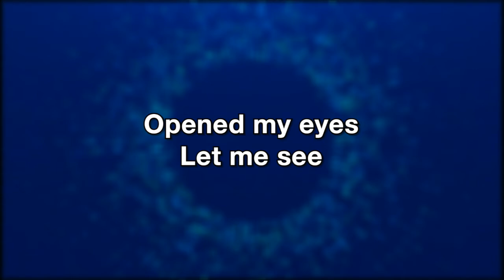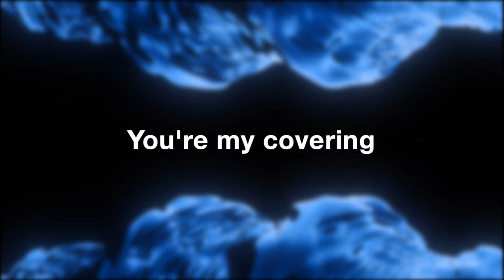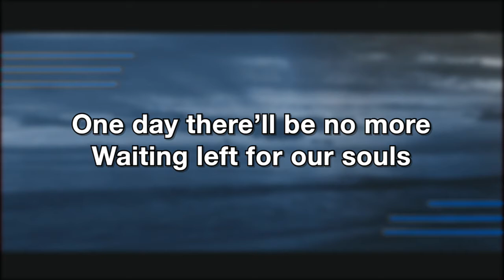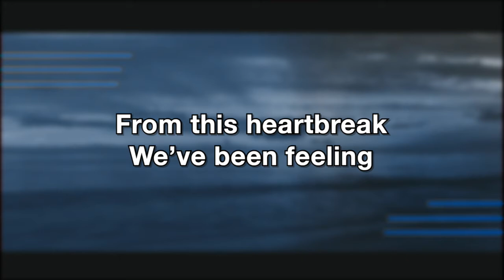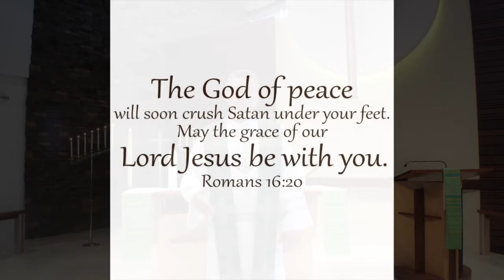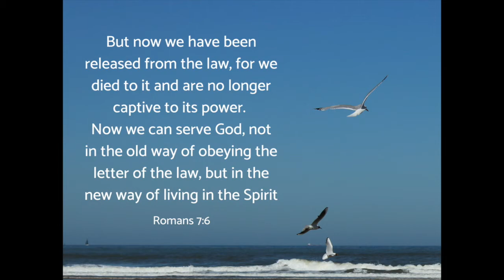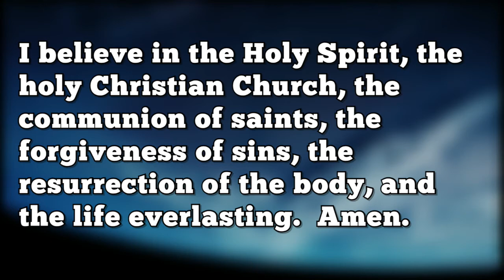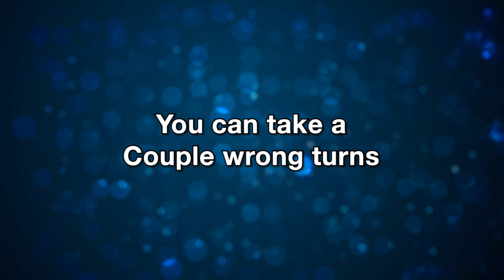Contemporary Service for June 28